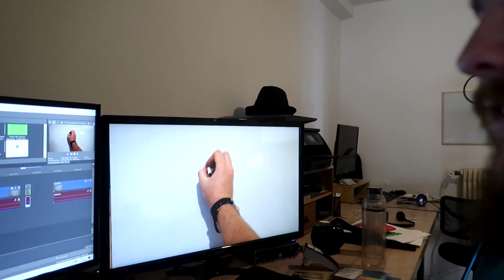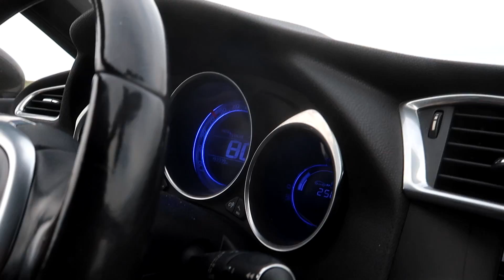🦄 330 - [ VLOG FAMILLE ] UNE DISCUSSION SERIEUSE AVEC LES ENFANTS